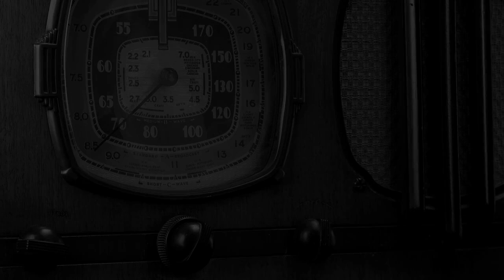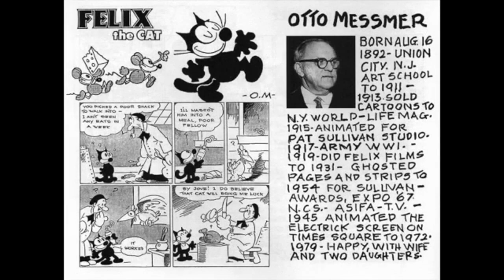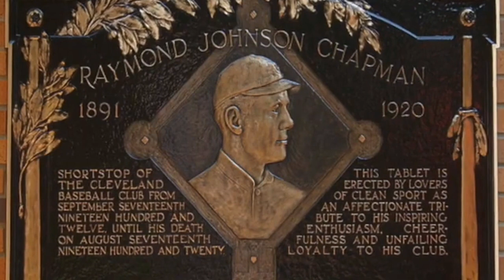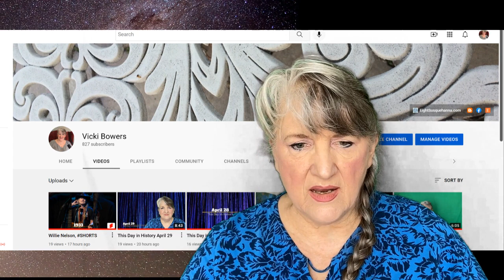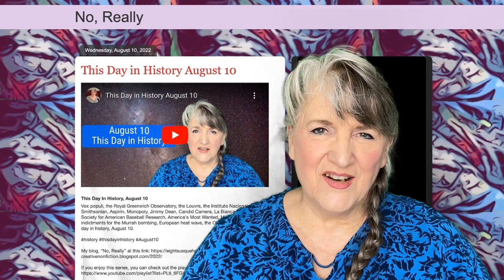This Day in History August 16 (2022)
This Day In History, August 16

Vicki Bowers
1008 Roberts Cut Off Road
Unit 10045